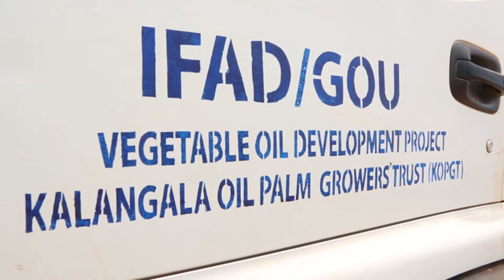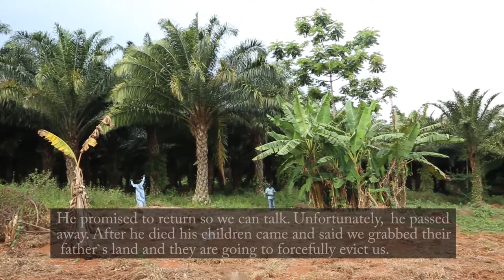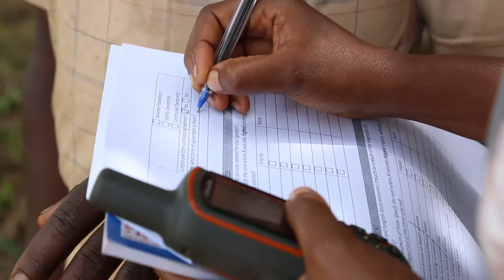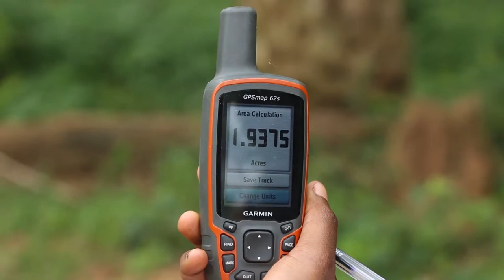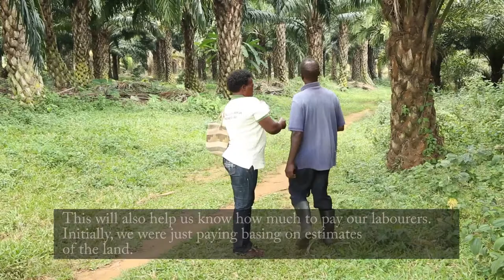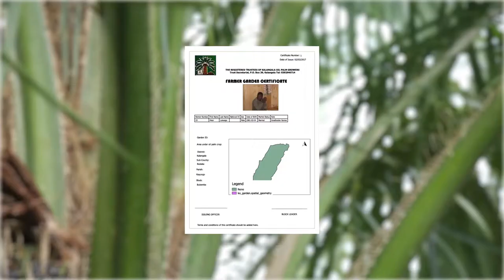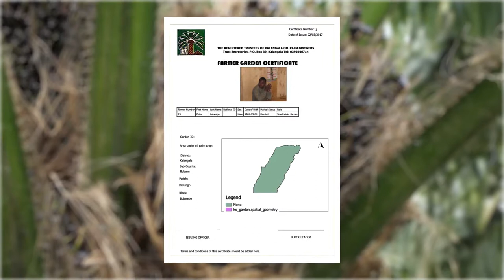Farmer driven participatory mapping with STDM in Kalangala, Uganda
Strenghthening Land Tenure Security for Smallholder Farmers in Kalangala-Uganda.

The experience of Vegetable Oil Development Project (VODP), Kalangala, Uganda in the Land and Natural Resources Tenure Security Learning Initiative for Eastern and Southern Africa (TSLI-ESA).

Funded by IFAD and implemented by GLTN.